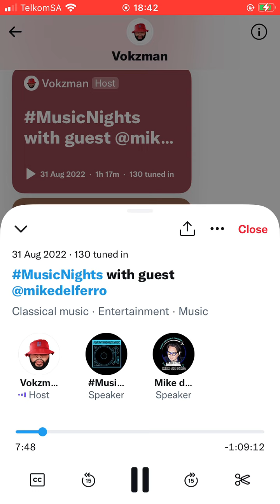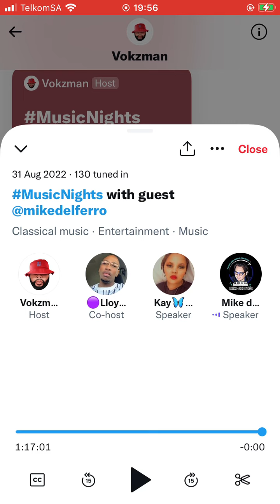MusicNights with Mike Del Ferro with host Vokzman and Lloyd Part 1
MusicNights with Mike Del Ferro

Bio

International Award winning pianist and composer Mike del Ferro was born in Amsterdam. His father was Leonard del Ferro, an opera singer who sang and recorded with Maria Callas and Leonard Bernstein. He started studying classical piano at the age of nine and after falling in love with jazz he pursued his studies to received a Master in Contemporary Music at the Amsterdam Conservatory. In 1989 he won First Prize at the Rotterdam Jazz Piano Competition, the Soloist Prize at the Europe Jazz Contest in Brussels and First Prize at the Karlovy Vary Jazz contest, studying composition and arrangements with Bob Brookmeyer at the Musikhochschule in Cologne, Germany. In 1995 Mike was appointed on the faculty of the Royal Conservatory in Gent, Belgium where he taught jazz piano until 1997. His reputation as a soloist, accompanist, composer and arranger has led to performances and recordings with musicians such as Toots Thielemans, Branford Marsalis, Jack DeJohnette, Randy Brecker, Oscar Castro Neves, Deborah Brown, Erik Truffaz, Jorge Rossy, Scott Hamilton, Richard Galliano, and many others. He has released more then 20 albums under his own name and he has appeared as a sideman on many albums in different genres from Dixieland to Salsa.

Mike has travelled the world extensively (so far 117 countries), searching for collaborations with musicians from cultures quite different to his own, and the musical results have been eye-opening, building musical bridges between cultures not normally within reach of each other. He has managed to combine elements of the revered canons of Western music interspersed with the audacity of Jazz improvisation, and paying tribute to the ancient structures of Asian, South American and African traditional music. Mike has signed with Challenge Records for a series of 10 CDs named “songs inspired by wandering the globe”, taken from collaborations with musicians all over the world. The first trio CD “the Journey” was released  in the spring of 2012, and the second album, “Impressions of Brazil” was released in August 2013, featuring Vocalist / Guitarist Ceumar from Brazil. The 3rd Album in this Series, “the Johannesburg Sessions” was released in april 2015, and in 2016 Mike recorded the 4th Album: “Italian Opera meets Jazz” with the Grammy Award winning Metropole Orchestra and Soprano Claron McFadden. In 2019 the 5th Album “From one language to another’ was released, featuring the phenomenal Belgian/French vocalist David Linx.All the albums in this series were nominated for the Edison, the Dutch Grammy award. Mike currently also teaches at the Royal Conservatory in Groningen.

Data from Violipiano